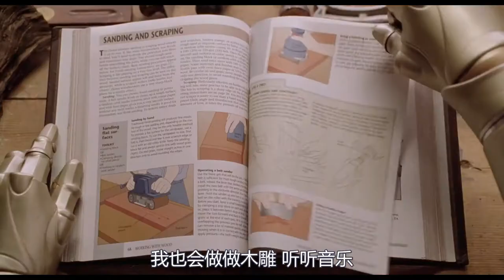植发植皮加人造器官，科学家帮200岁机器人大改造，让他成功变老人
电影、影视、奇幻、喜剧、科幻